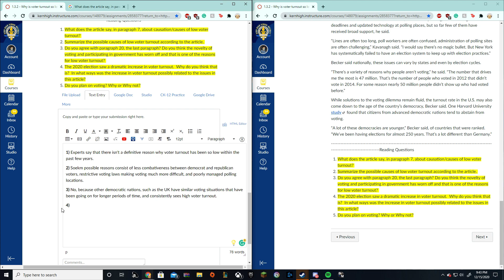this is what the liberal media wont tell you